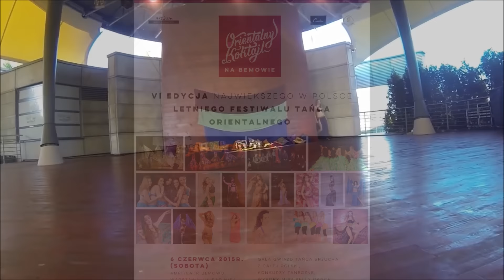Pokaz tańca brzucha Camilia - Orientalny Koktajl 2015 Poland